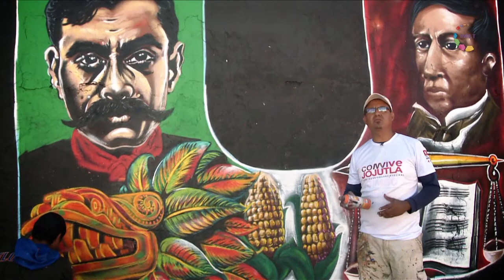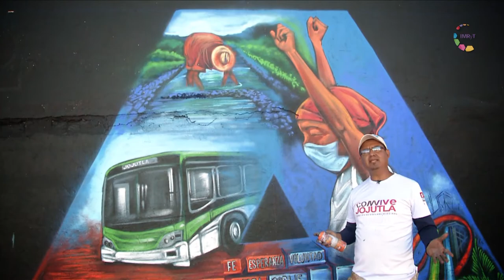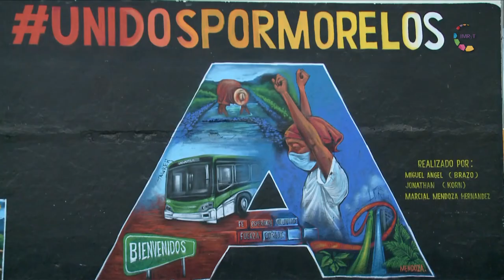Artistas Urbanos - generando identidad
Como homenaje a la desafortunada crisis que se vivió en Morelos debido al temblor que sacudió nuestro estado el 19 de septiembre del 2017, artistas urbanos, profesionales en el arte del graffiti ponen toda su entrega en plasmar este hecho que hace homenaje a héroes y víctimas de esta tragedia.